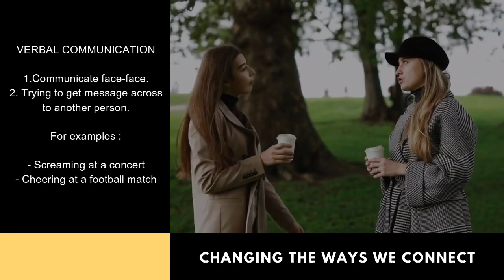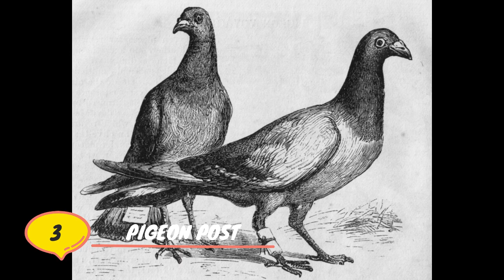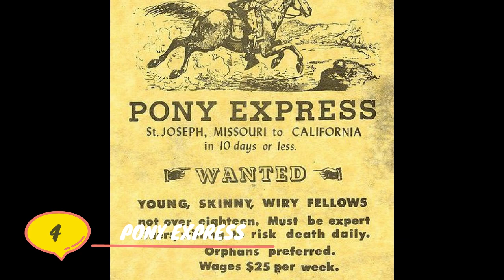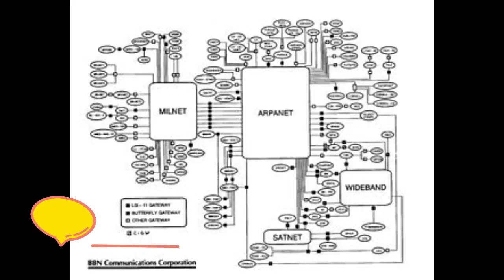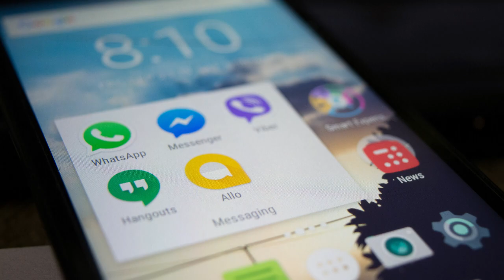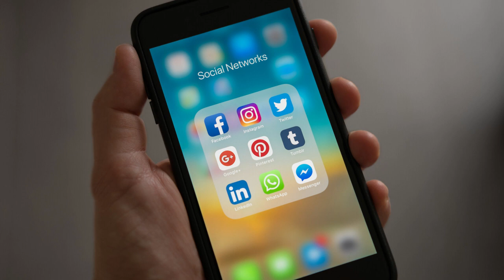What is Communication Skills? | Dominic Matan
UTC 1013 | COMMUNICATION SKILLS

By Dominic Matan

Malaysia University Of Science and Technology(MUST)

1. What is Communication?
Communication is the process of transferring information from one place to another place, understanding from one person to another, group of individuals. For examples,

Sharing ideas, opinion, values, facts.

Type Of Communication:

(i) Verbal Communication
One way for people to communicate face to face and generally refer to any noises or sounds you make when you trying to get a message across to another person.

For examples, Screaming at a concert, cheering at a football match and etc.

(ii) Non-Verbal Communication

Everything that communicate a message but does not use words. For examples, Facial expressions, touch, smell, eye contact, body language and etc.

2. How do you think people communicated with one another during the cavemen era?
During the Caveman Era, Caveman communicated with others by means of writing on the wall like painting a cave. For examples, Cave paintings found at Cueva de las Manos, Perito Moreno, Argentina. The art in the cave is dated between 13,000 – 9,000 BP, mostly left hands are shown. The purpose of the paintings has been questioned by scholars for years, but the most popular theory states that the depictions were how caveman communicate with others.

3. How did the communication evolve ?
1. Caveman (Stone Age)
- Cave Painting
Cave paintings are a type of parietal art and found on the wall or ceilings of caves. For examples, the oldest known cave paintings are more than 44,000 years old (Art of the Upper Paleolithic) found in both the Franco-Cantabrian region in Western Europe.

2. Smoke Signal
One of the oldest forms of long-distance communication. It is a form of visual communication used over a long distance. In general smoke signals are used to transmit news, signal danger, or gather people to a common area. For examples, Native Americans Of Yamana For South America used fire to send messages by smoke signals to information about the large amount of meat required notification of many people, so that it would not decay.
3. Pigeon post
Use of homing pigeons to carry messages. Pigeons were effective as messengers due to their natural homing abilities. For examples, pigeons were transported to a destination in cages, where they would be attached with messages and naturally fly back to its home where the recipient could read the message and pigeons have also been used to great effect in military situations referred to as war pigeon.
4. Pony Express

The Pony Express was a mail service delivering messages, newspaper and mail using relay of horse- mounted riders that operated from April 3, 1860 to October 24, 1861 between Missouri and California in the United States of America. For examples, Many people used the Pony Express as a communication link. It also encouraged catalogues to be created, allowing people to buy goods and have them brought by horse to the customers.

5. Semaphore Flag
Semaphore Flag meaning information at a distance by means of visual signals with hand field flags, rods, disks, paddles, and acceptable for emergency communication In daylight or using lighted wands instead of flags, at night. For examples, US Navy crewman signals the letter “U” using flag semaphore during an underwayreplenishment exercise (2005).

6. Telegraph
Telegraph is the long distance transmission of textual messages where the sender uses
symbolic codes. For examples, earliest true telegraph put into widespread use was the

optical telegraph of Claude Chappe, invented in the late 18th century.

7. Radio
Radio is the technology of signalling and communicating using radio waves. For examples, in November 1904, the English physicist John Ambrose Fleming invented two electrode vacuum-tube rectifier.(Radio Tower).

8. Telephone

Telephone is a telecommunication device that permits two or more users to conduct a conversation when they are too far apart to be heard directly. For examples, In 1876, Alexander Graham Bell was the first to be granted a United States patent for a device that produced cleary intelligible replication of the human voice. The telephone was first device in history that enabled people to talk directly with each other across large distances.

9. Internet
Internet is the global system of interconnected computer networks that uses the Internet
protocol suite to link devices worldwide. For examples, Sir Timothy John Berners-Lee is an English engineer and the inventor of the world wide web in 1989 for internet.

4. What is the future of Communication? What is your prediction on the communication growth in the upcoming years?
- Hologram
- Virtual Reality

- Robot IR

5. Digital Technology . Is it a blessing or cursing on the human communication skill?

- Social Connectivity
- Crime

Thanks!